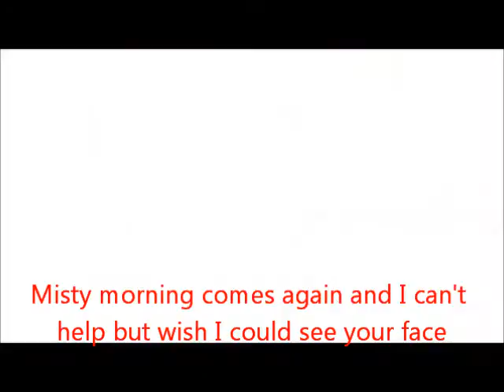Peyton Sanders // Superstar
A video I made for Peyton Sanders. He WILL be a superstar one day!